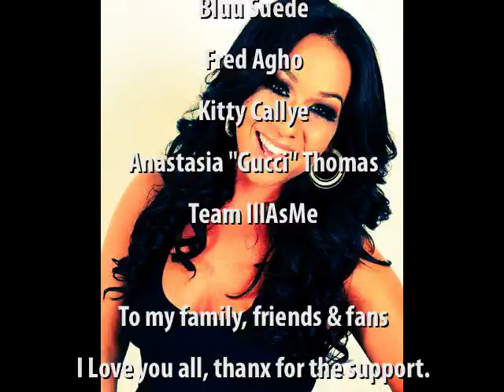RockStar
Just a little visual to accompany the record. Official video coming soon...